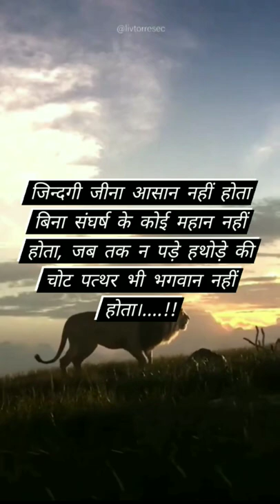जिंदगी जीना आसान नहीं होता....!! 🙏🙏 Motivation line